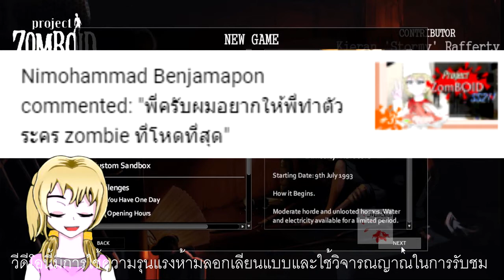วันที่ 3 Trick ตั้งตัว สร้างบ้าน ใน 13 นาที [Project ZomBoid ss2]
เริ่มใหม่ก็จริงแต่ต้องแนะนำก่อนว่าสร้างตัวละครสำคัญอย่างไรเบื้องต้น จากนั้นตามหาอะไร ต่อมาจะสร้างบ้านที่ไหน และท้ายสุดต้องมีอะไรบ้าง คลิปนี้มีคำตอบ